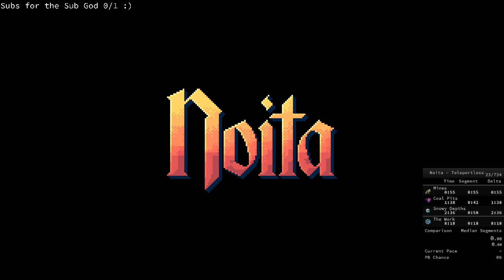Noita Speedruns #56 [Hand]